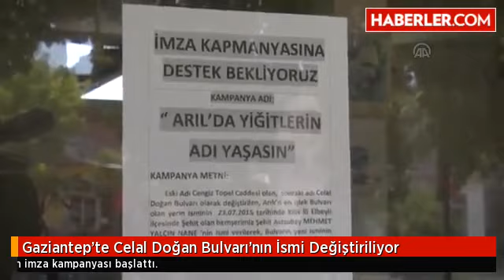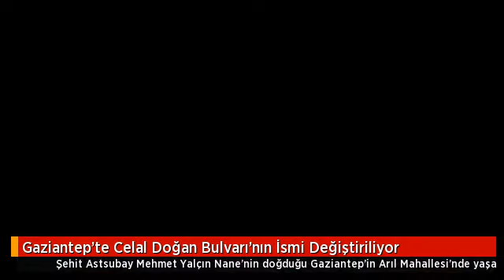Gaziantep'te Celal Doğan Bulvarı'nın İsmi Değiştiriliyor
Şehit Astsubay Mehmet Yalçın Nane'nin doğduğu Gaziantep'in Arıl Mahallesi'nde yaşayanlar, Celal Doğan Bulvarı'nın adının değiştirilmesi için imza kampanyası başlattı.